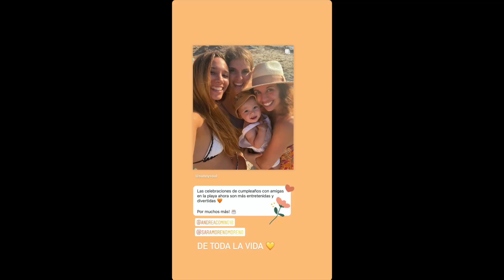EXPECTATIVAS vs REALIDAD 👍🚌🛠️ MERCEDES 508|Ep. 21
➡️ NUESTRA TIENDA
❤️👍Espero que disfrutéis el video, dadle a me gusta y subscribiros al canal para no perderos los siguientes! Nos vemos pronto…

👗 VENDE la ropa que ya no usas y GANA dinero

🏨 CONSIGUE 56€ de DESCUENTO en tu primera reserva con AirBnB (sólo para cuentas nuevas)

✨ PRUEBA GRATIS Amazon Prime Y Disfruta de TODAS sus ventajas

🎶 CONSIGUE ACCESO ILIMITADO A 50 MILLONES DE CANCIONES

📖 ACCESO ILIMITADO A + DE 1 MILLÓN DE LIBROS

🎧 ACCESO ILIMITADO A PODCAST Y AUDIOLIBROS

🎥 MI EQUIPO DE GRABACIÓN Y EDICIÓN →
- CÁMARA DE VIDEO/FOTO
- CASCOS CON CANCELACIÓN DE RUIDO

xx Alba